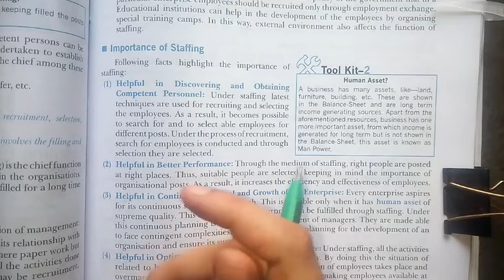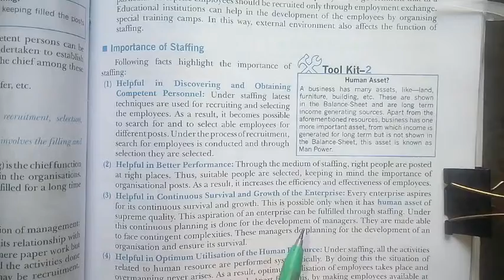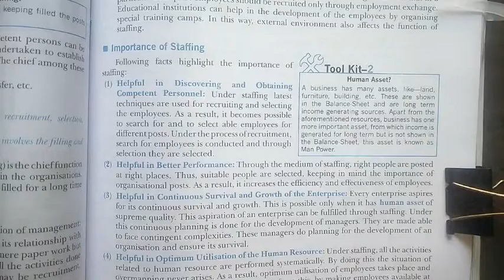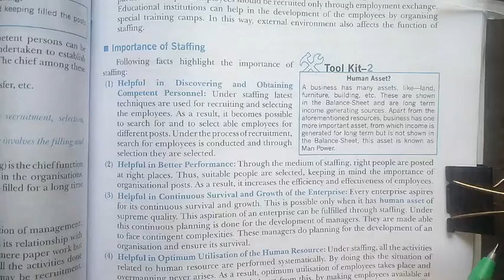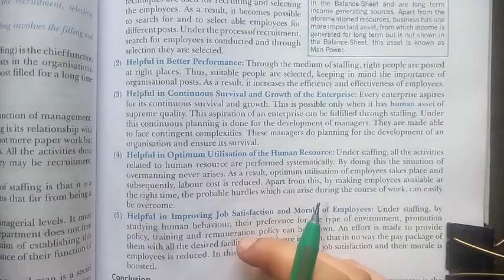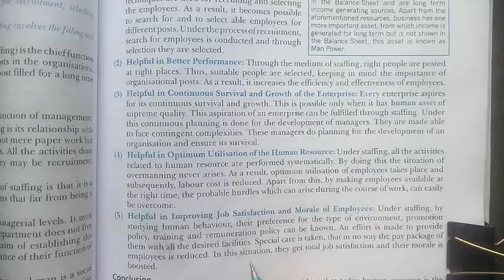Importance of staffing || class~12(BUSINESS STUDIES) || chapter~6 || ᶠᵘˡˡ ᵉˣᵖˡᵃⁿᵃᵗⁱᵒⁿ ⁱⁿ ᵒⁿᵉ ˢʰᵒᵗ💥💥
Hello students, I hope that you all are well. Here I am for you to clear all your doubts related to Business Studies. By this, I want to help to those students who can't afford high fee coaching or tuitions for preparing of board exams.
But I need your love and support to achieve this goal.
    If you have any doubt  then you  should be comment in comment box of related video and give us feedback too.

For more queries you may message on our Instagram I'd :- salonirana_0777